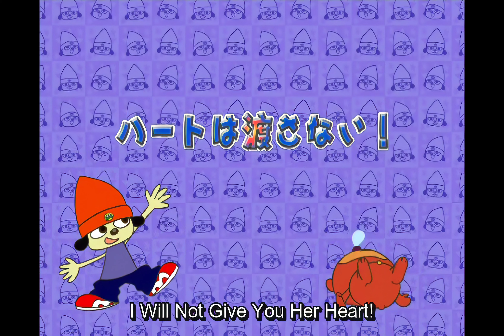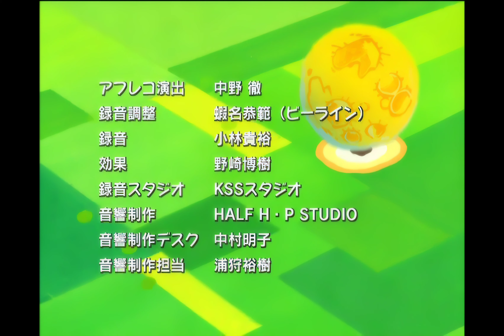Parappa The Rapper Episode 28 A Heart Is The Pass! 4K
Upscale of the DVD version provided by Komanyan, subs from Trainfan1055 and Michaela Worsley.

This is intended to be a personal project i wanted to make public, using Topaz AI to upscale to 4K, 30fps.

Q: How did you do this?
A: Using a software program named Topaz AI

Q: There's weird smudge's or imperfections, why?
A: we only have access to a 480P DVD rip of the series, that mixed with an AI program can mean it's imperfect. I also don't know much about the program and this was the best i could do.

Q: Didn't DefendPTR Already upload the series?
A: Indeed. I worked close with them to ensure that I could secure a 4K Upscale. Again, this was more of a personal project turned public.